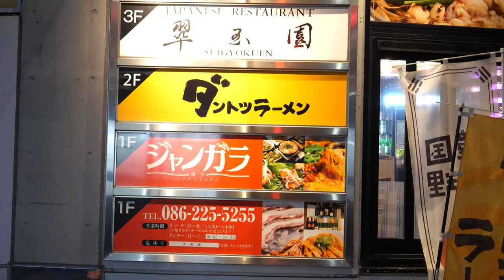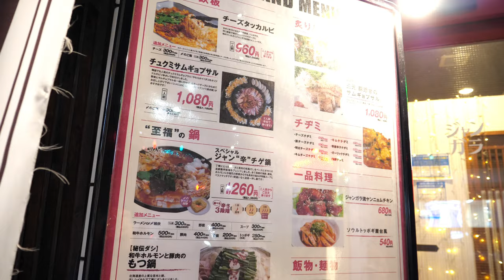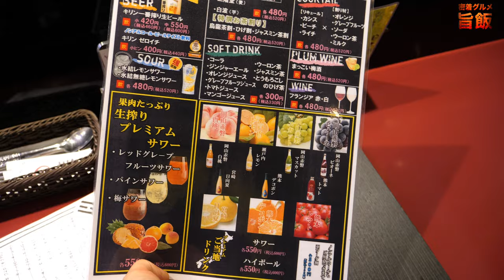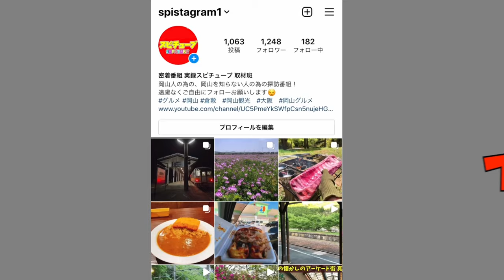岡山【若者に人気のコリアンキッチン】こだわりの品多数！日本人に合わせた馴染みやすい料理！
コリアンキッチン ジャンガラ
岡山県岡山市北区幸町6-29 INGビル 1F

再生リスト